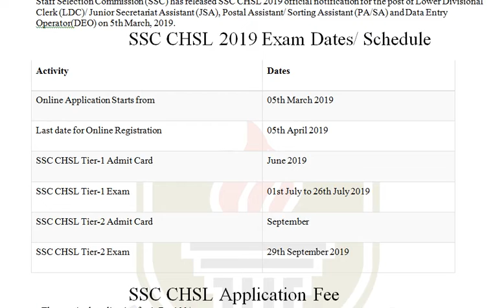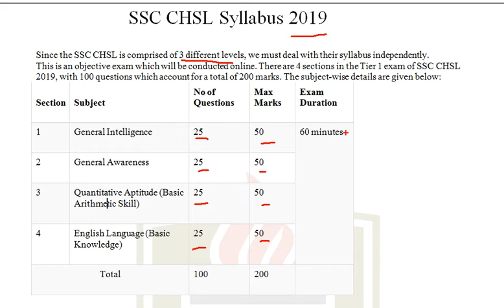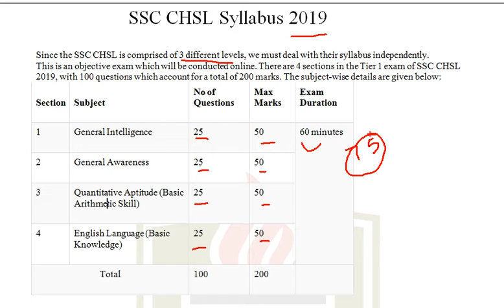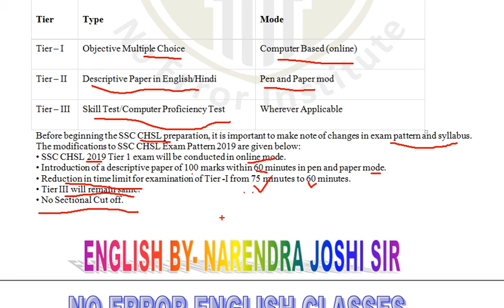SSC CHSL -2019 notification out .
This video provides all the information related to SSC CHSL -2019 notification.